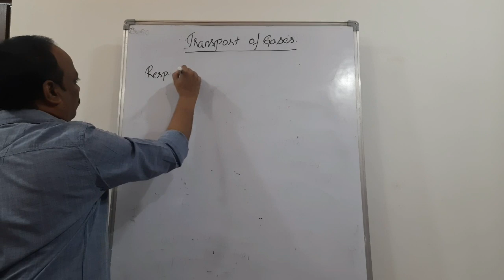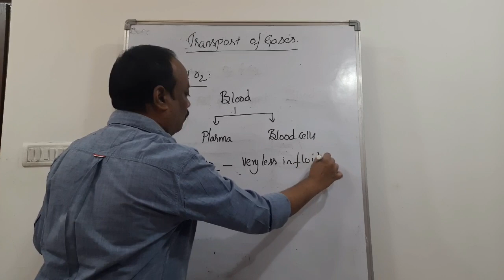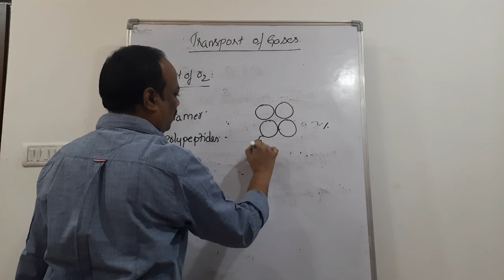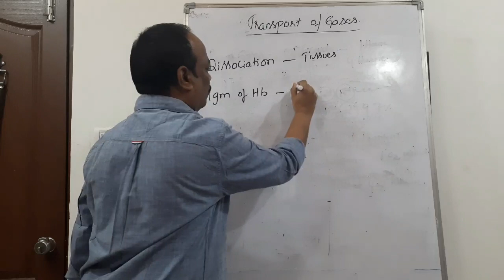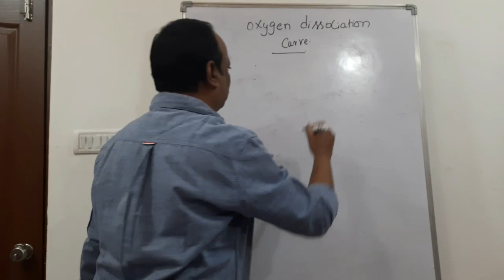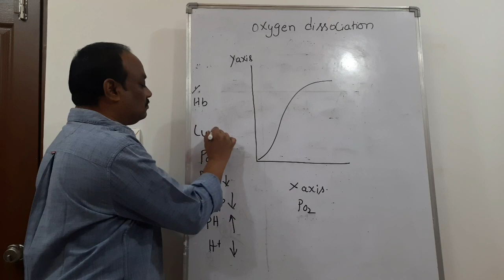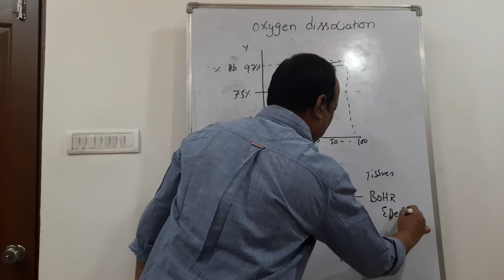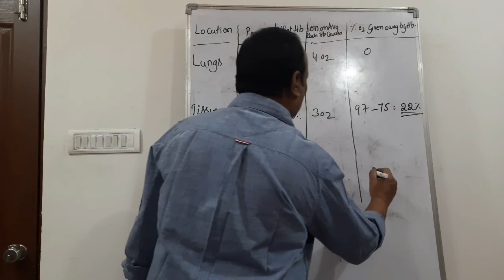Transport of gases - For NEET/ EAMCET/KCET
Transport of oxygen and oxygen dissociation curve.